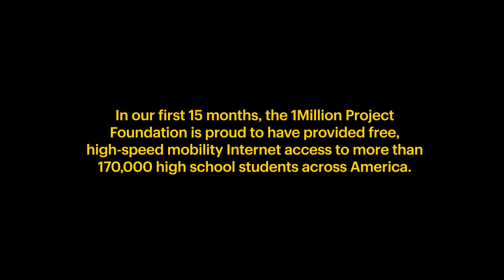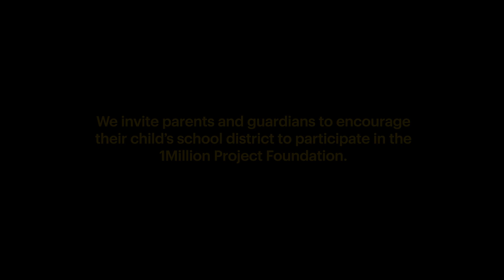Reflections from 1Million Project Parents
Meet two parents/guardians whose high school students are part of the 1Million Project. Prior to their school district joining us, both students struggled to complete their homework after school because they did not have reliable internet access at home. Listen as these two parents reflect on their children's challenges, and how their newfound internet access is providing Destine and Samari with more time to learn, imagine, create and accomplish - en route to earning that all-important high school diploma. Potential is Everywhere. Opportunity is Not.